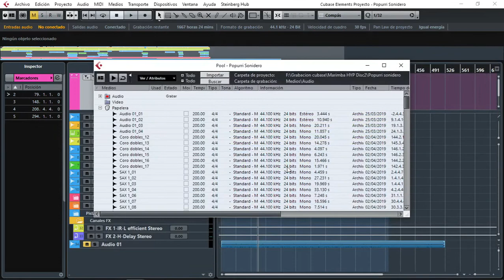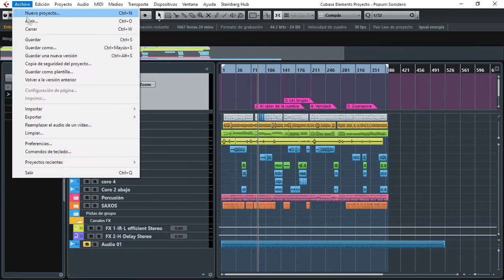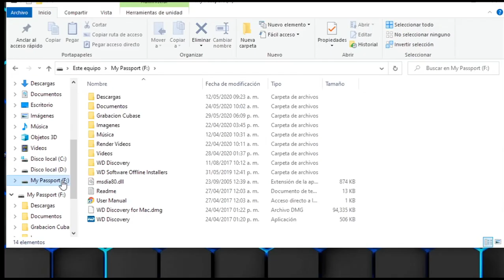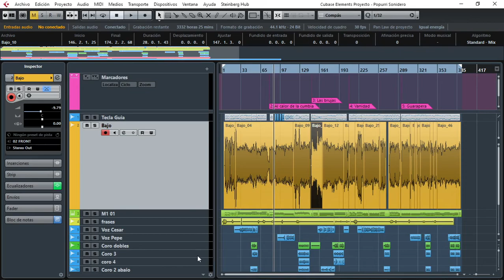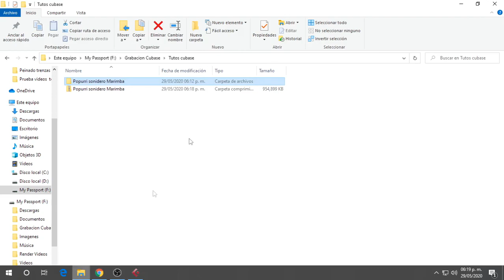Copia de seguridad del proyecto en Cubase y enviar sesión por wetransfer (enviar o guardar sesión)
Copia de seguridad del proyecto  en Cubase y enviar sesión por wetransfer (enviar o guardar sesión) Cubase elements